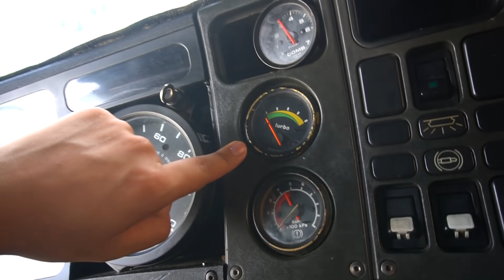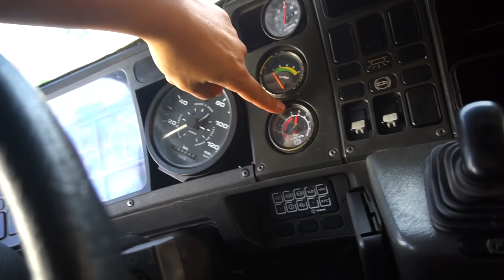VOU SER PRESO POR ROUBAR UM CAMINHÃO